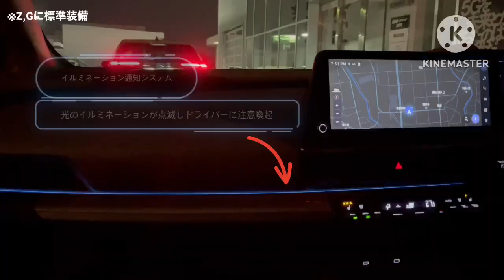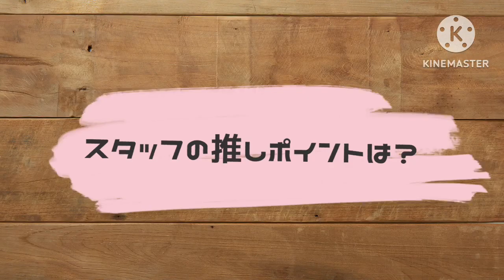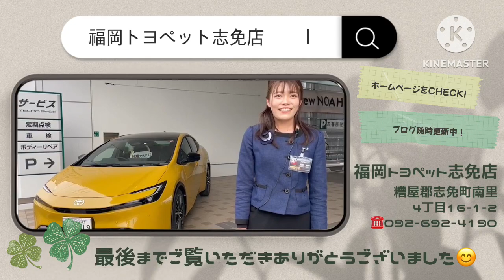【福岡トヨペット志免店×新型プリウス】あなたもきっと虜になる！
ハイブリッドの先駆けとして発売されたプリウスがこの度７年ぶりにフルモデルチェンジしました！燃費性能だけでなく走りもデザインもとことん追求した生まれ変わった新型プリウス。その魅力をユーモア溢れるスタッフがコメディタッチでお伝えします。これを観れば志免店に行きたくなるはず！いつでも気軽にご来店ください！気さくなスタッフがお待ちしております。

スタッフ作成オリジナルブログ随時更新中!!